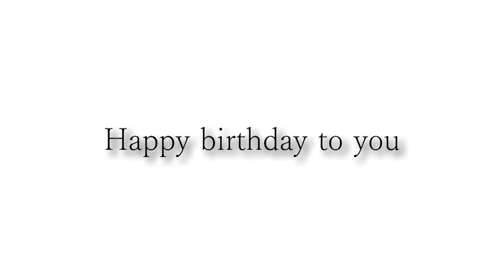Happy birthday Stephane